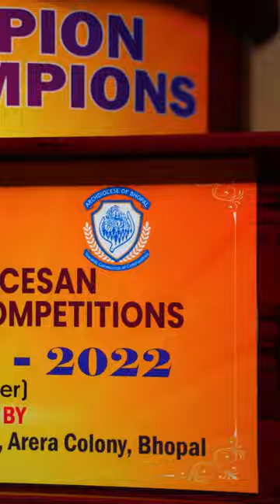La Gara 2022 - Inter- School Competition | Champions Trophy Lifted by St. Xavier's School Bhopal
La Gara 2022 -5th Archdiocese Inter- School Competition | Champions Trophy Lifted by St. Xavier's School